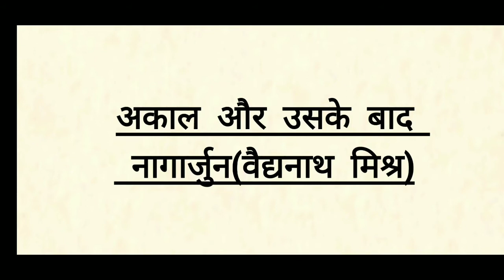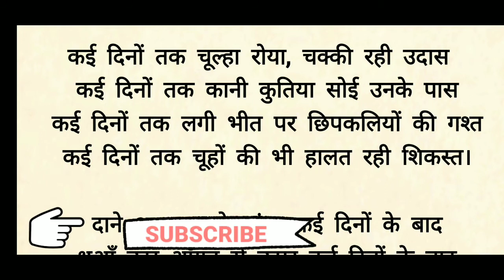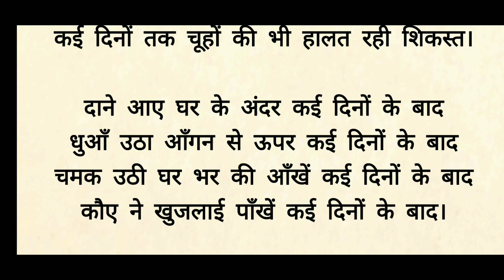अकाल और उसके बाद कविता की व्याख्या:नागार्जुन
इस वीडियो में NET के पाठ्यक्रम में संकलित इकाई-5 की कविता "अकाल और उसके बाद " कविता की व्याख्या करेंगे l

नागार्जुन प्रगतिवादी विचारधारा के लेखक और कवि थे। नागार्जुन ने 1945 ई. के आसपास साहित्य सेवा के क्षेत्र में क़दम रखा। शून्यवाद के रूप में नागार्जुन का नाम विशेष उल्लेखनीय है। नागार्जुन का असली नाम 'वैद्यनाथ मिश्र' था। हिन्दी साहित्य में उन्होंने 'नागार्जुन' तथा मैथिली में 'यात्री' उपनाम से रचनाओं का सृजन किया।